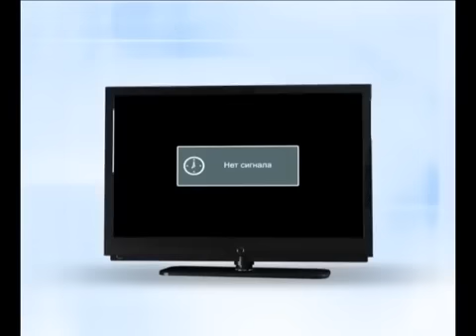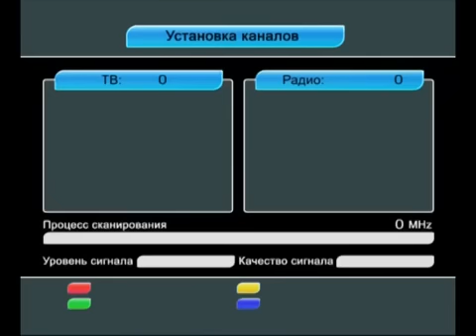«Нет сигнала» Триколор ТВ. Что делать? Почему пропал?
Если у вас проблемы с Триколором, видео поможет их решить.
Причины.

Непогода, сбой настроек, нет соединения или проблемы с антенной.

Кредит наличными.

Авто кредит.